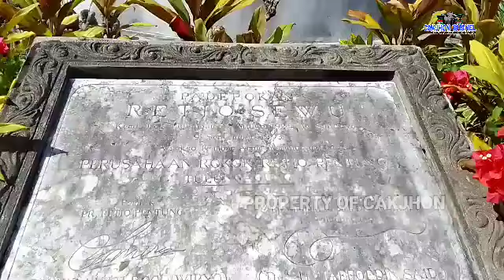MENGERIKAN!💥KESAKSIAN SAHABAT BOS ROKOK TULUNG AGUNG //MAKAM DI JAGA 2999 ARCA